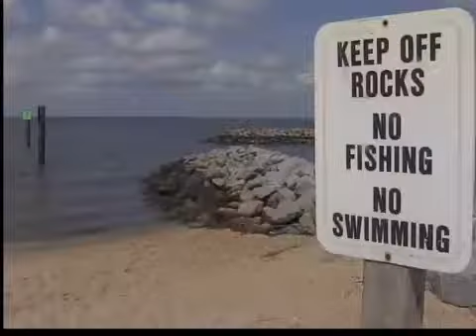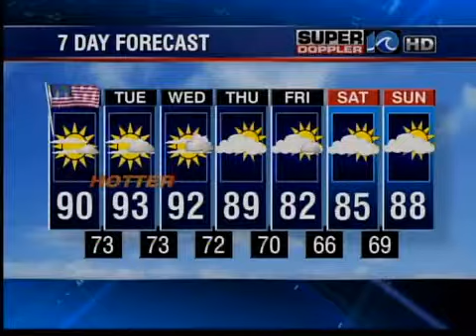WAVY News 10 Online - 7 a.m.